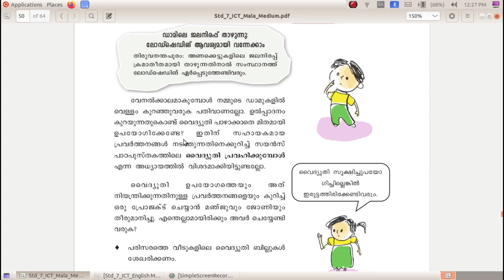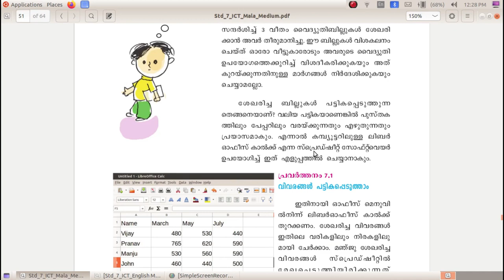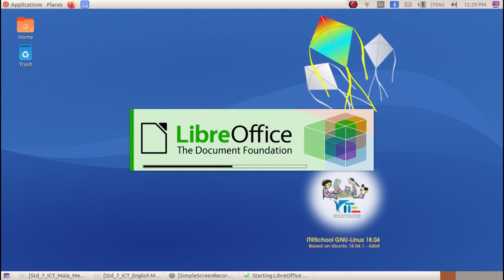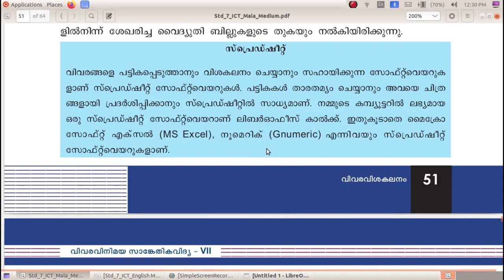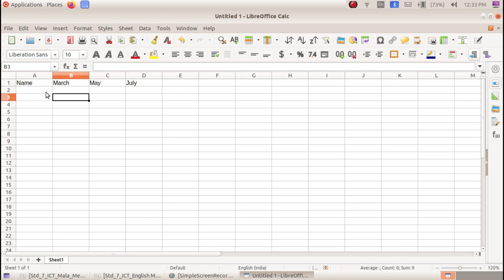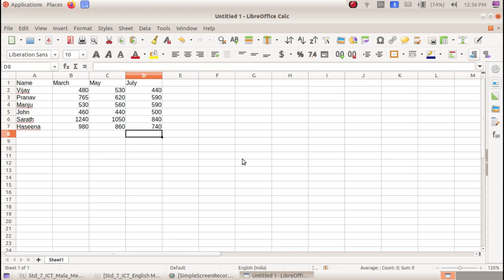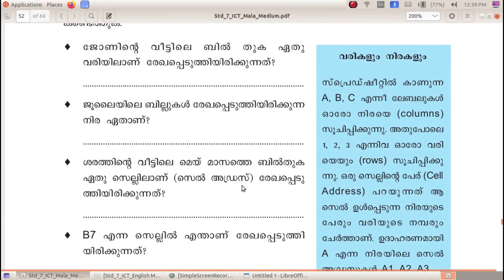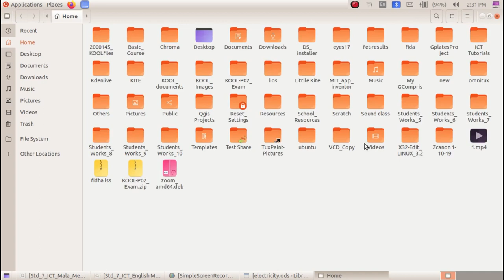ICT Tutorials Std 7 Chapter 7.1 Calc വിവര വിശകലനം Data Analysis